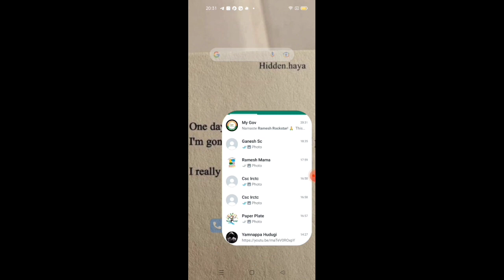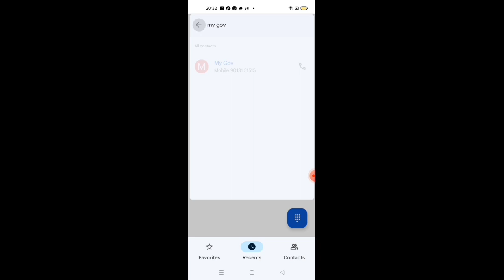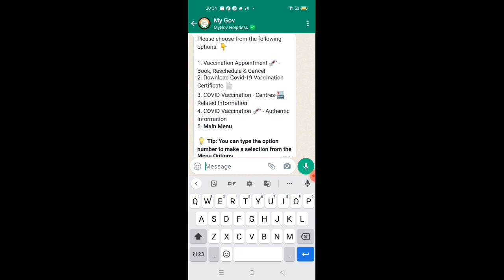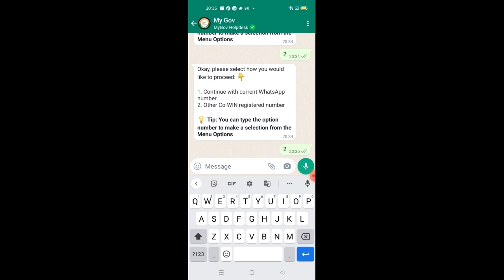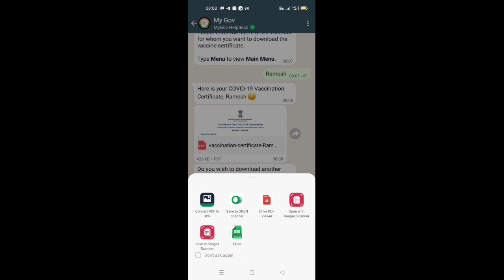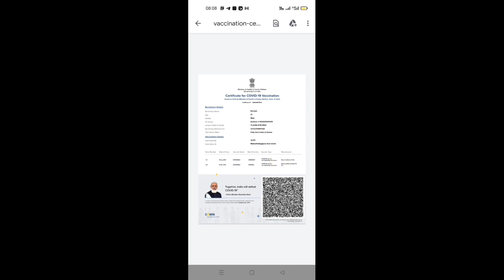Government documents download through WhatsApp.ಸರ್ಕಾರದ ಡಾಕ್ಯುಮೆಂಟ್ಗಳು WhatsAppಯಿಂದ ಡೌನ್ಲೋಡ್ ಮಾಡಿ.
saraswati tech hub

# download documents through whatsApp
Govt Documents kannada
Kannada Government documents